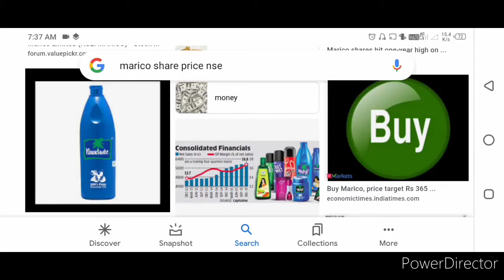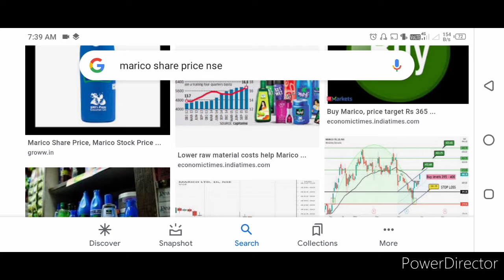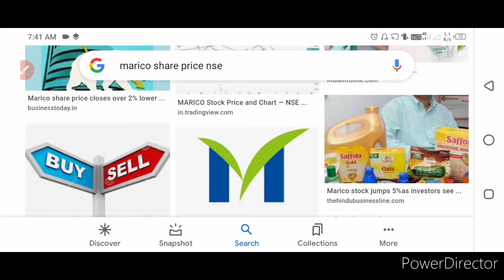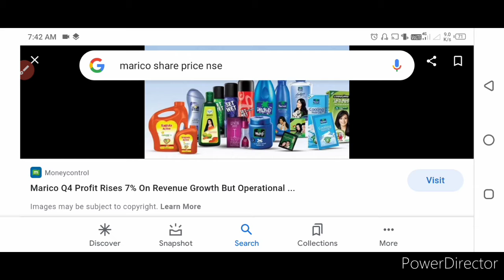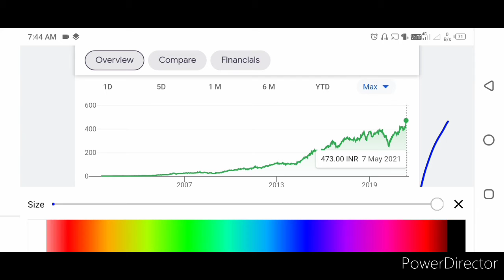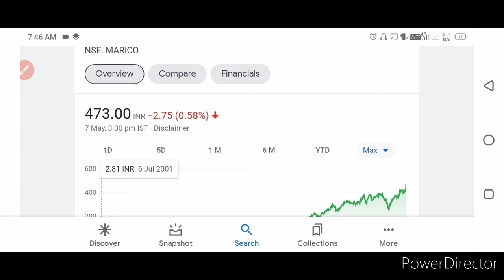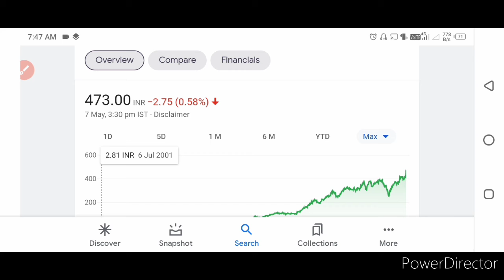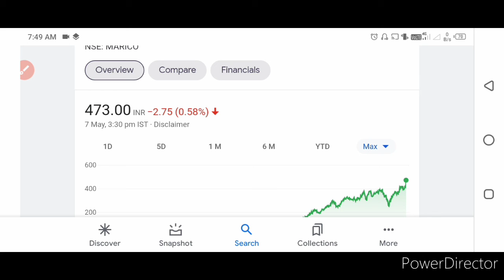शेयर मार्केट एक जुहा है इसमें कभी पैसा मत लगाना😳😳😭😭